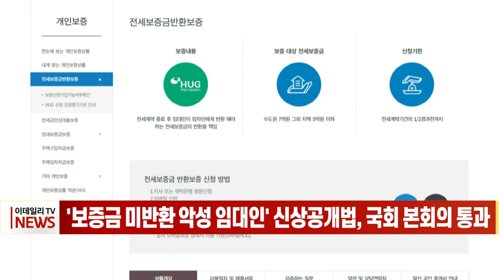'보증금 미반환 악성 임대인' 신상공개법, 국회 본회의 통과 (20230228)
앞으로는 상습적으로 전세 보증금을 돌려주지 않는 악성 임대인의 신상이 공개됩니다.

국회는 어제(27일) 본회의를 열어 이 같은 내용을 담은 주택도시기금법 개정안을 가결했습니다.

법안에는 전세보증금을 반환하지 않아 주택도시보증공사가 대신 임차인에게 내준 돈을 이후 상습적으로 갚지 않는 임대인의 신상을 공개할 수 있도록 하는 내용이 담겼습니다.

구체적으로 임차보증금을 총 2억 원 이상 변제하지 않고, 구상채무 발생일로부터 3년 이내에 2건 이상 반환 채무를 이행하지 않은 임대인이 적용 대상입니다.